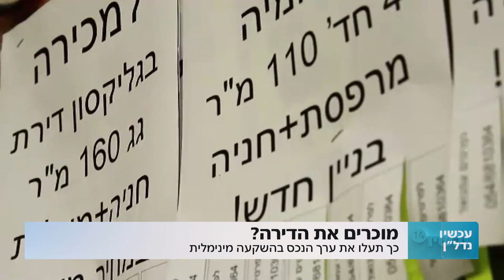איך למכור את הבית שלך יותר מהשכן | רון לנדסמן מתארח בערוץ 14 בתכנית ״עכשיו נדל״ן״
רון לנדסמן מתארח בתכנית ״עכשיו נדל״ן״ ומדבר על:

1.איך למכור ביותר מהשכן
2.איך להכין את הבית למכירה מוצלחת
3.הטעויות שרוב בעלי הנכסים עושים במכירה
4.שינויים קטנים שעושים הבדל גדול

רון לנדסמן מנכ״ל ובעלים של חברת Landsman.
מוביל סוכני נדל״ן ומשרדי נדל״ן להצלחה והישגים יוצאי דופן.